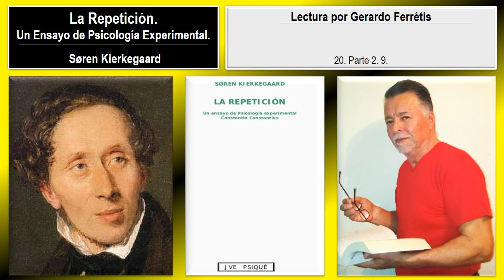La Repetición. Un Ensayo de Psicología Experimental. 20. Parte 2. 9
La Repetición. Un Ensayo de Psicología Experimental. Søren Kierkegaard.
La Repetición. Un Ensayo de Psicología Experimental. Por Søren Kierkegaard. 20. Parte 2. 9.